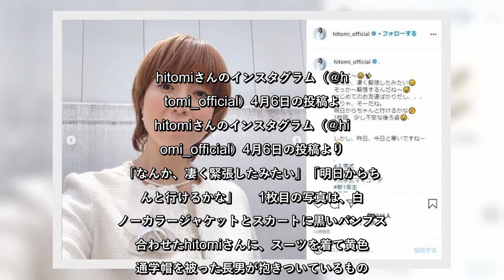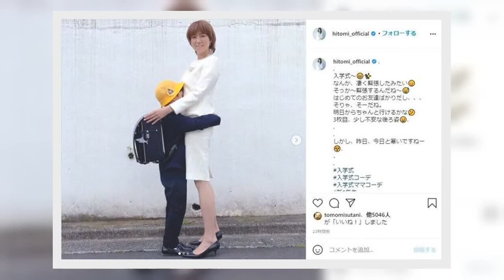hitomi、長男入学式に白スーツコーデで2ショット 「お似合い」「スタイル抜群で眩しい」